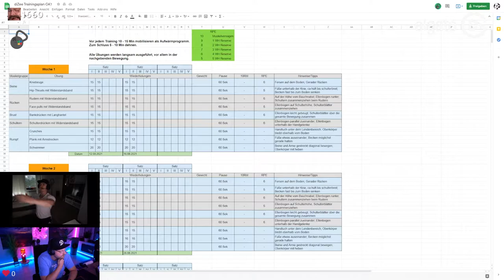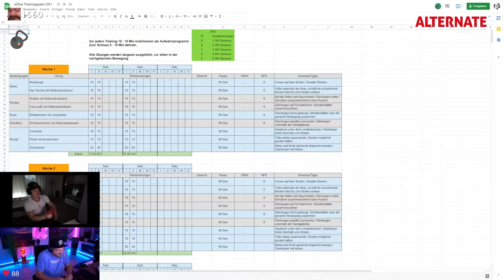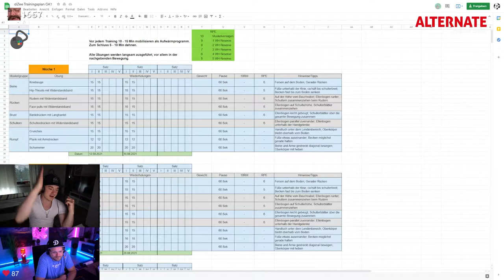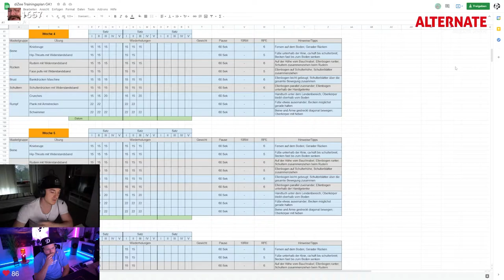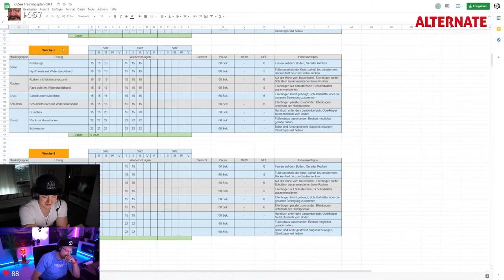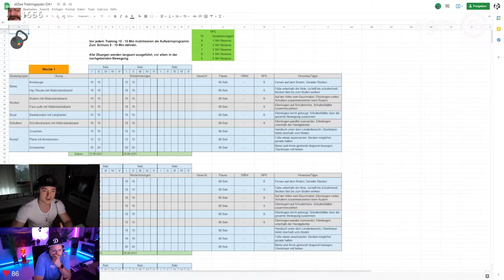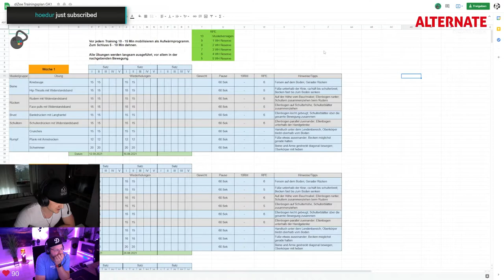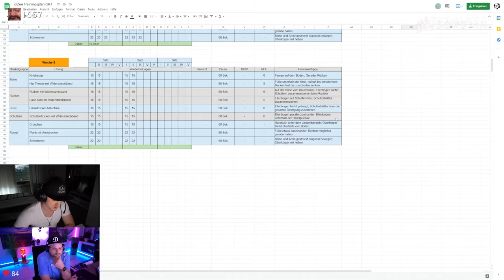Wie läuft es? 🎙️ REINGESCHWITZT #3